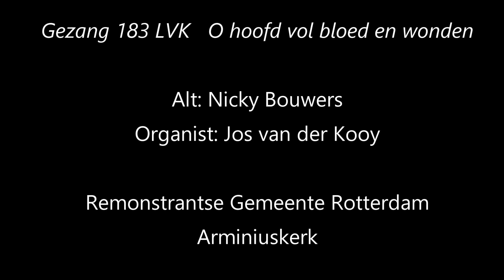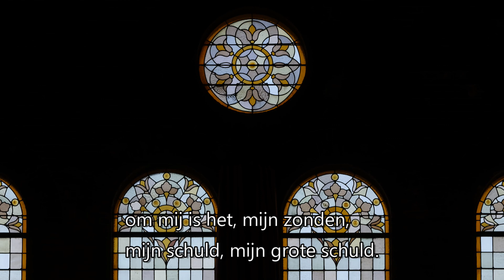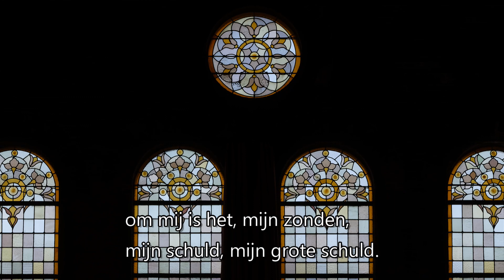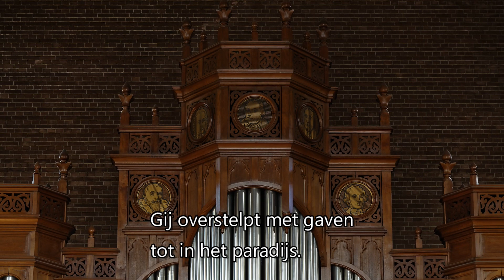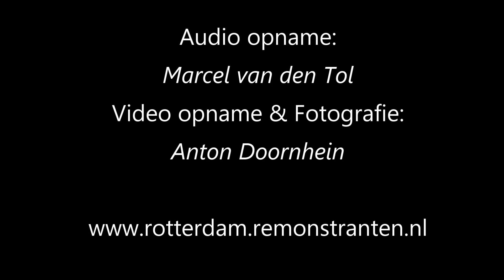O hoofd vol bloed en wonden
Alt: Nicky Bouwers
Organist: Jos van der Kooy

Audio: Marcel van den Tol